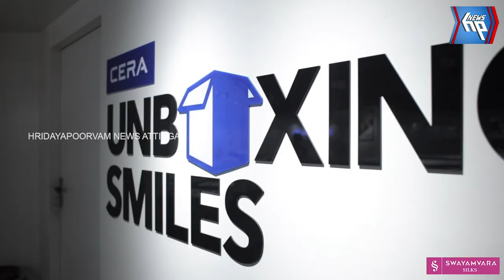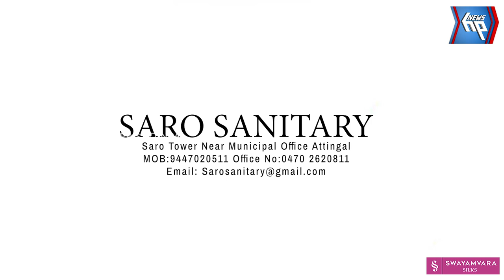ഇന്ന് ഒരാളുടെ മരണത്തിനിടയാക്കിയ മുതലപ്പൊ ഴിയിലെ അപകടദൃശ്യം